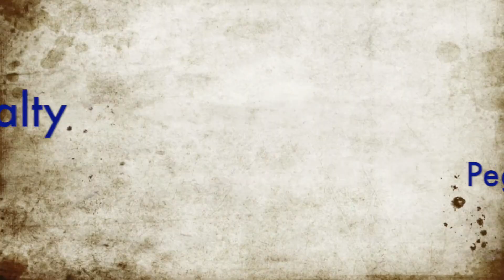59 Acres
Description